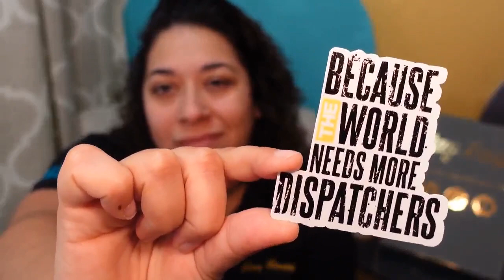Dispatch Cousins | Deborah Green Retired Dispatcher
In this episode, we sit down with a retired public safety dispatcher Deborah Green whose journey spans military service and nearly three decades in law enforcement communications. Deborah and I started at the same agency, though some years apart, which makes us dispatch cousins, Ha. Join us as she shares her story, offering insights into the challenges, triumphs, and emotional weight of being the voice behind emergency calls.

The Raspy Dispatcher offers many resources to help aspiring dispatchers succeed throughout their application process.

Listen to our Podcast, Let's Talk Dispatch, anywhere you listen to podcasts |

Follow @theraspydispatcher on Instagram, Facebook, and Tik Tok!